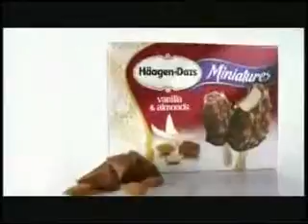filmbay 41 Polo Ralph Lauren CHAPS CLUB MONACO Fashion Awards XIV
child-safety tips facebook fehler brauerei ferris bueller quotes first niagara bank flowers food forbes college rankings frank bruni fred armisen's 'intervention' intervention fresh diet fun with tube (prank) funny people g-force g.i. joe dream team gates george sodini gi joe review gi joe rise of cobra glen beck google guinea pigs health care hearts henry louis gates jr. herm edwards